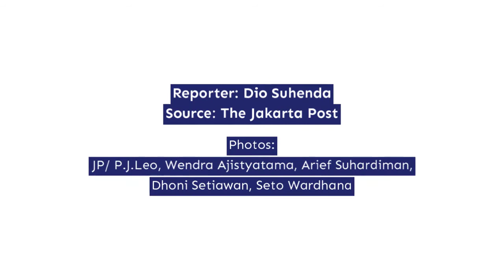COVID 19 has deepened Indonesias gender inequality Sri Mulyani says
While the COVID-19 pandemic has affected
every aspect of life for all communities,

the Indonesian finance minister highlighted
that it has affected women far worse
through deepening gender inequality

as the global health crisis has particularly
 impacted the hospitality and home industries.